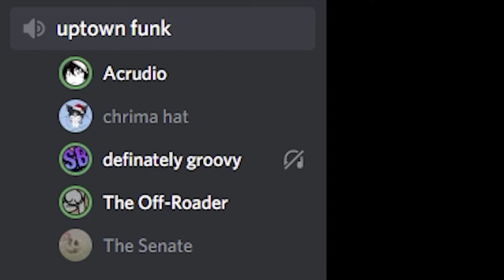2022 already off to a great start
Have a good 2022 everyone :)